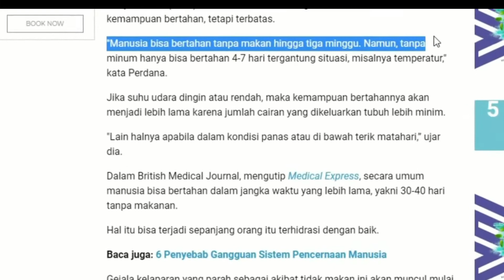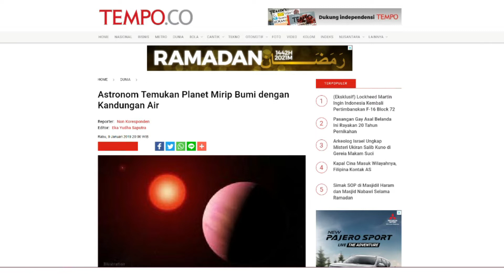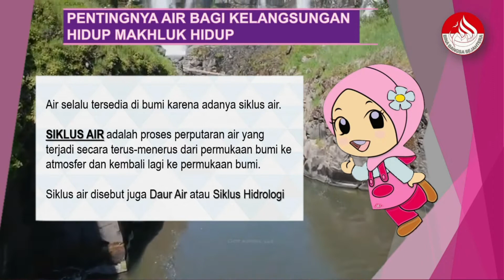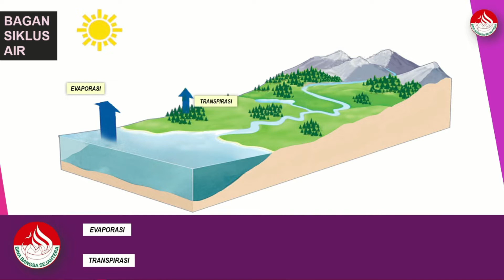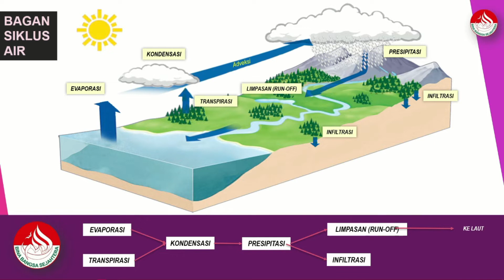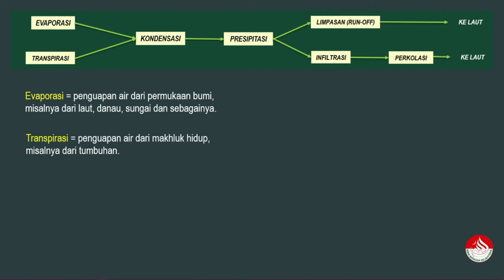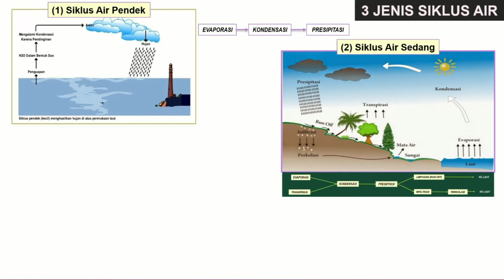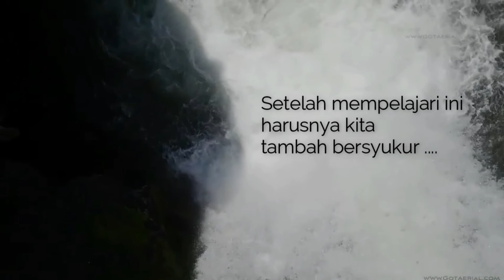SIKLUS AIR ANIMASI (PALING LENGKAP) | IPA KELAS 5 SD TEMA 8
Video pembelajaran IPA Tema 8 Kelas 5 SD Episode 1 ini membahas mengenai:
00:00 Opening
00:21 Pentingnya Air Bagi Kehidupan: Manusia tak bisa bertahan hidup tanpa air; Air merupakan prasyarat adanya kehidupan.
03:33 Pengertian SiklusAir atau Daur Hidrologi
04:03 Tahapan dan Proses Siklus Air
08:57 Jenis-jenis Siklus AIr: Siklus Air Pendek, Siklus Air Sedang, Siklus Air Panjang
11:36 Renungan

Ikuti video lanjutan yang akan membahas mengenai berbagai perilaku manusia yang dapat mengganggu siklus air, klik di sini